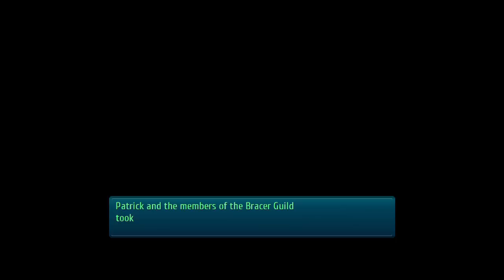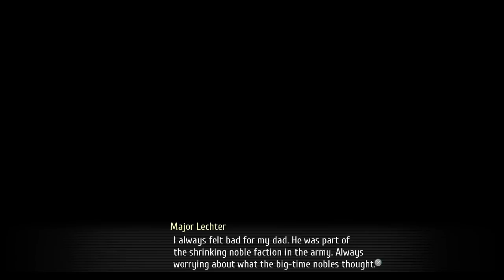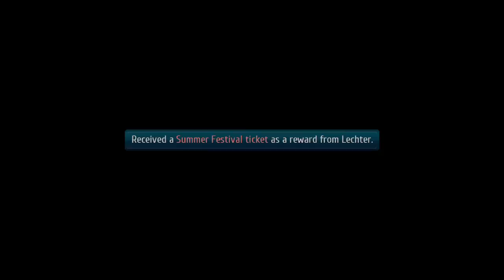LECHTER ARUNDEL | Let's Play Trails of Cold Steel 3 part 79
As our expedition back into the Heimdallr Underground on Lechter's suspicious under-the-table operation begins in earnest, we're presented with three things: a chance to use all of the "guest" characters, some new information about Pleroma Grass, and some long-awaited backstory. How significant is all this? What's Lechter really doing? Perhaps the answer is simpler than we ever thought. Or, perhaps not...Let's Play Trails of Cold Steel III!

Come tell us to be less suspicious on Discord!